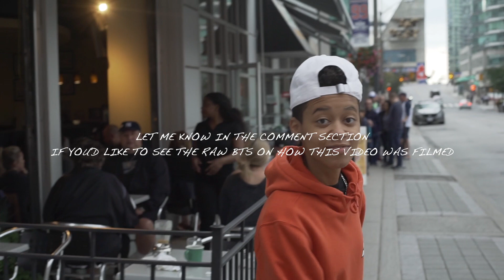Life With C | a very short day off vlog while filming a Netflix show